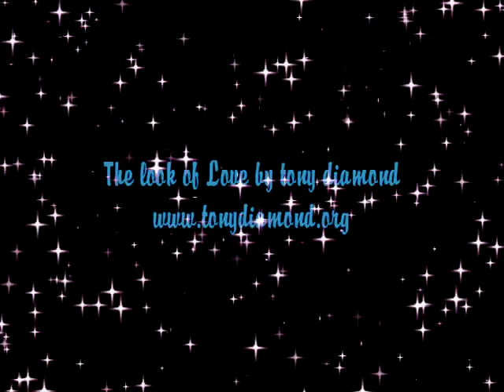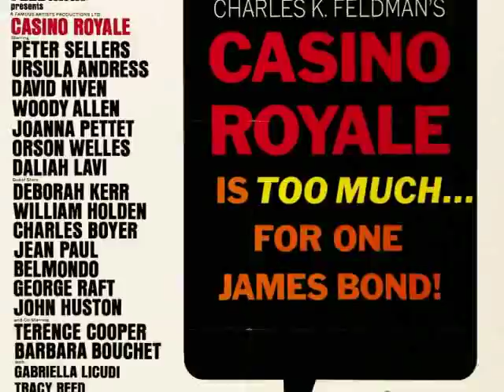THE LOOK OF LOVE "Casino Royale" theme by Tony Diamond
from the motion picture casino royale 1967. cover by tony diamond
COVER BY TONY DIAMIOND